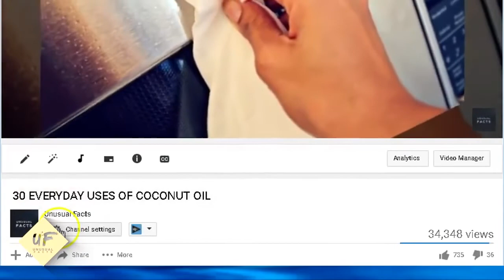Funny facts about women